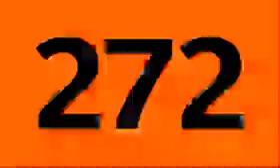Ligne 272. Cet autobus a pour terminus : Sartrouville-De Gaulle